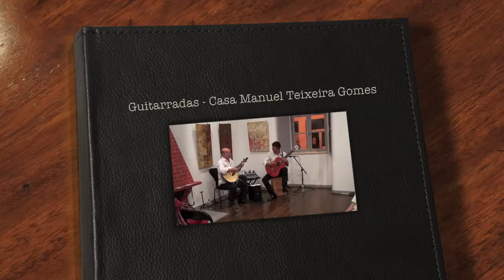Guitarradas - Casa Manuel Teixeira Gomes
Guitarradas-Casa Manuel Teixeira Gomes-Portimão
Guitarra Portuguesa - Raimundo Seixas
Guitarra Clássica - Zoran